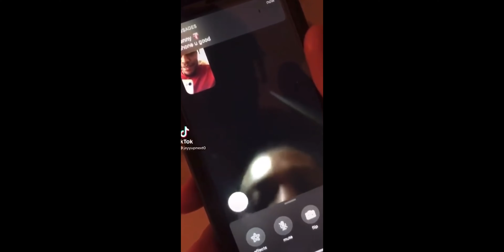Jayy Steelz - Long Live Steele (Official Video) shot by Amilly Philms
Jayy Steelz releases his new single entitled "Long Live Steele" which is a dedication song to his late brother. Filmed & Edited by Amilly Philms.